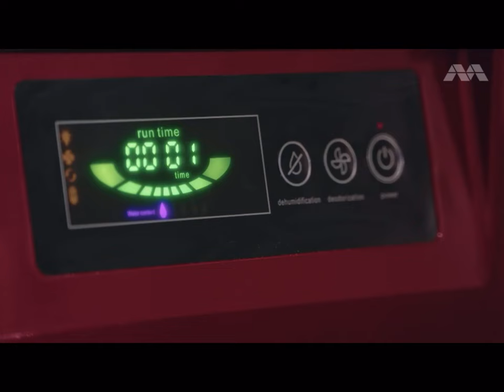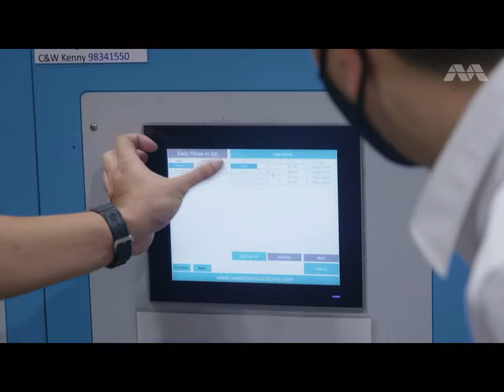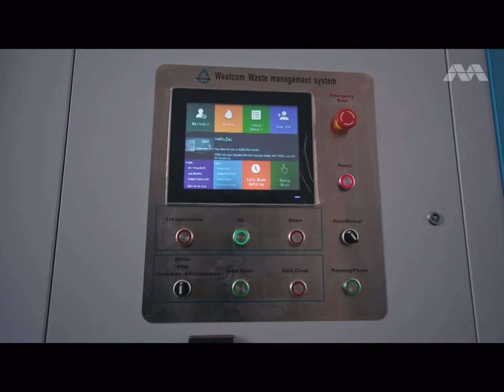Closing the Loop: How Westcom gives food waste a new lease of life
Singapore throws millions of kilograms of food waste into incinerators every year. Westcom's CEO talks about how our onsite biodigesters can help in extracting value from food waste and creating a circular economy.